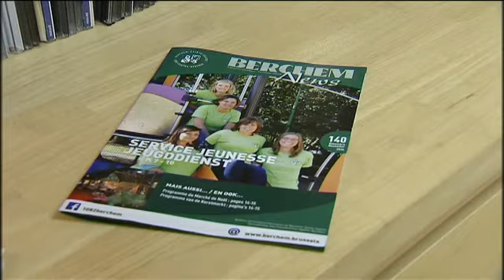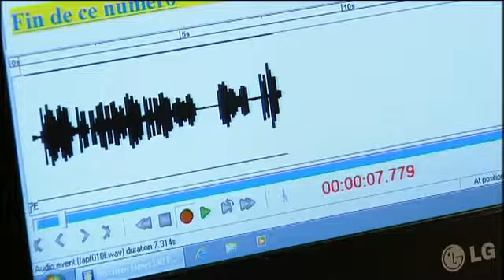Journal communal de Berchem Sainte Agathe en audio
La LIgue Braille enregistre des livres mais aussi des magazines pour les non-voyants. Le journal communal de Berchem-Sainte-Agathe est ainsi lu par des bénévoles.